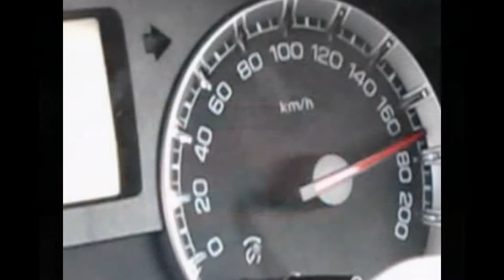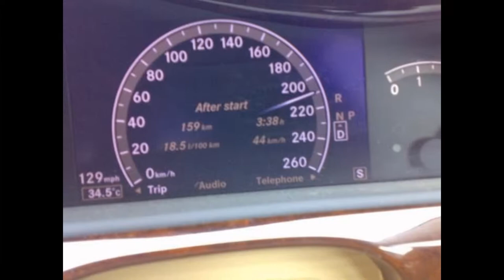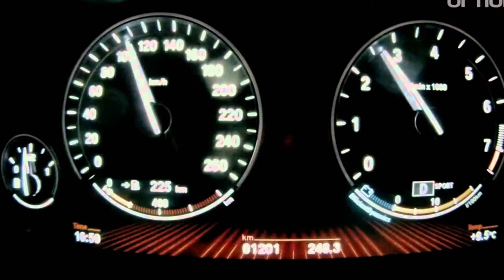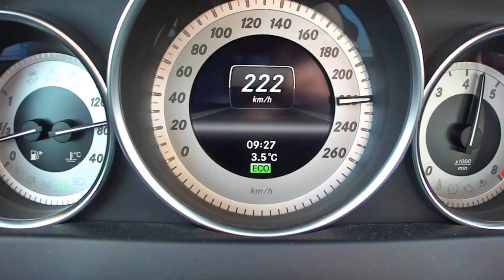Top spped bmw views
This video shows Top spped bmw views